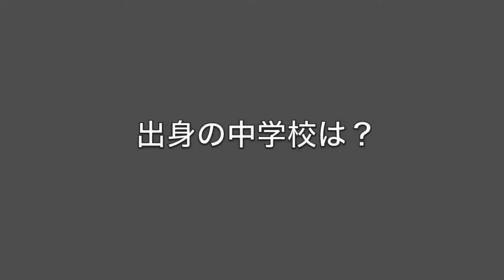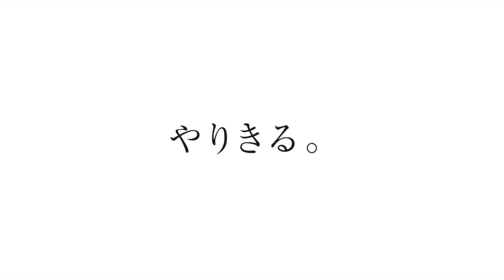木村 友洋 浜松学芸高校e-sports部｜ジュニアアスリートプラス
浜松学芸高校e-sports部、木村くんのインタビュー動画です。